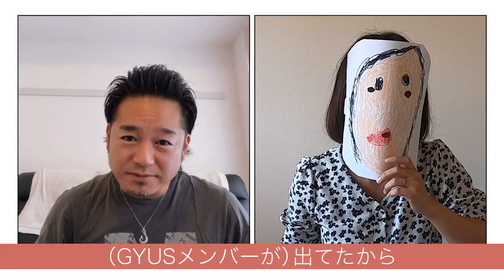【初登場】ナゼ仮面!?お母さんになったカザマ・マリナが登場！芸能界の引退秘話を明かす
毎週 金曜 夜８時〜配信（曜日と日時は変更になる場合があります）